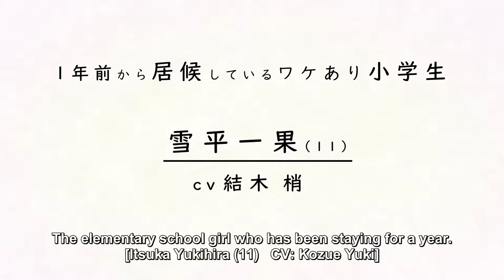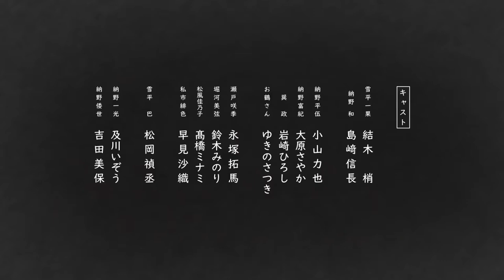Deaimon Trailer HD (2021)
Description

TV Anime 'Deaimon' Trailer #1 (2021) | ANONESAN

TV Anime 'Deaimon' Genre: Slice of Life Set in Kyoto, the story of a heartwarming bond that connects people with Japanese sweets. TV Anime 'Deaimon' will premiere in 2021!

◆SYNOPSIS Nagomu Irino returns to his Kyoto home for the first time in ten years when his father is hospitalized. Nagomu is eager to take over Ryokushou, the family's Japanese sweet shop, but he's instead asked to be a father figure to Itsuka Yukihira, the girl everyone calls the successor.

◆STAFF Director: Fumitoshi Oizaki
Series Composition: Reiko Yoshida
Character Design,
Chief Animation Director: Sakae Shibuya Prop Design, Japanese Confectionary
Artwork: Shigyou Satou 2D Animation, Costume Design: Yuuki Yomogida
Art Director: Yumiko Kuga
CG Director: Yukie Yamamoto
Director of Photography: Naigo Matsumoto Editing: Akari Saitou
Sound Director: Hiroto Morishita
Animation Production: Encourage Films Production: Midorimatsu Studio: Encourage Films

◆CAST Nagumo Irino: Nobunaga Shimazaki Itsuka Yukihira: Kozue Yuuki Heigo Irino: Rikiya Koyama Fuki Irino: Sayaka Ohara Masa Tatsumi: Hiroshi Iwasaki Otsuru-san: Satsuki Yukino Saki Seto: Takuma Nagatsuka Mitsuru Horikawa: Minori Suzuki Kanoko Matsukaze: Minami Takahashi Hiiro Kisaichi: Saori Hayami Tomoe Yukihira: Yoshitsugu Matsuoka Ichimitsu Irino: Izou Oikawa Iyoko Irino: Miho Yoshida

© RIN ASANO / Midorimatsu